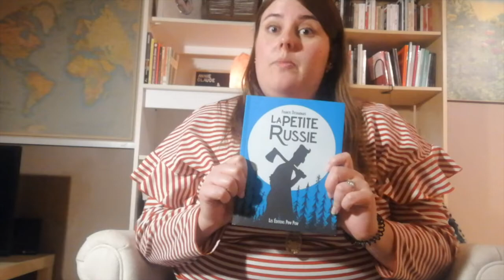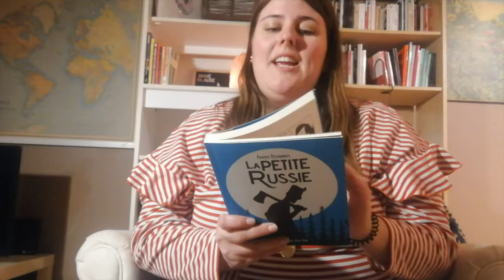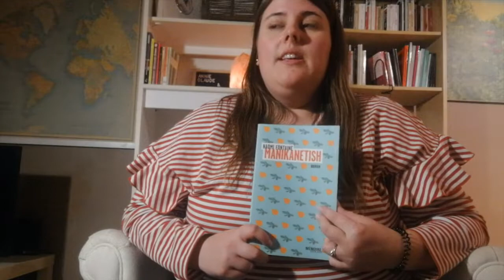SUGGESTIONS | Livres québécois pour le SLM 2019 et Noël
ALLO!

J'ai improvisé (et ça parait) cette petite vidéo de suggestions comme je n'ai pas encore terminé ma dernière lecture.

AVEZ-VOUS DES SUGGESTIONS POUR ME FAIRE DÉPENSER MES BIDOUS EN LIVRES ? Thx

Bonne écoute!

LIVRES CITÉS

2h14- David Paquet
J'aime Hydro- Christine Beaulieu
La Petite Russie- Francis Desharnais
Manikanetish- Naomi Fontaine
Noms fictifs- Olivier Sylvestre
Alice marche sur Fabrice- Rosalie Roy-Boucher
Hell.com - Patrick Sénécal
Rang de la croix- Katia Gagnon